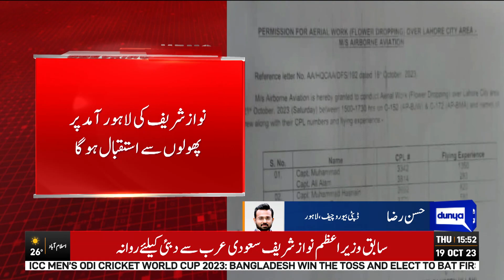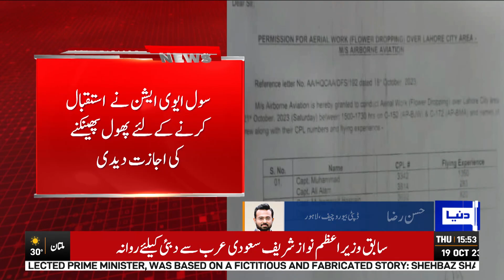PMLN Leaders Got Permission | Dunya News